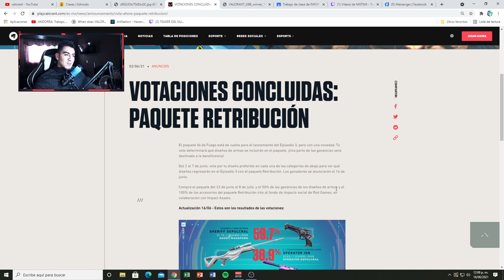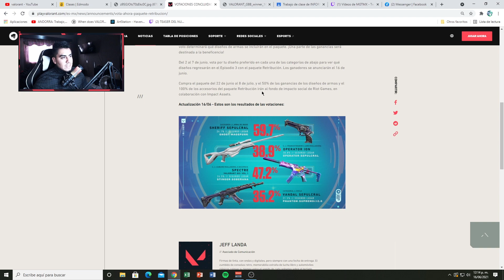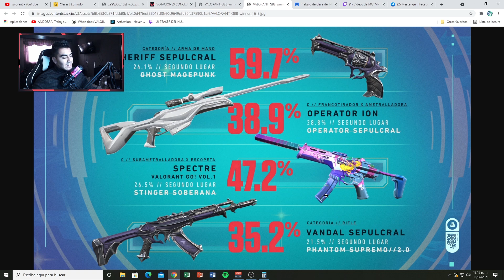🔴 ESTE SERA EL NUEVO PACK DE SKINS "RETRIBUCION" | COSTO & FECHA DE SALIDA 🧐